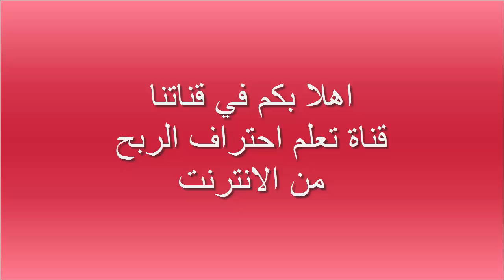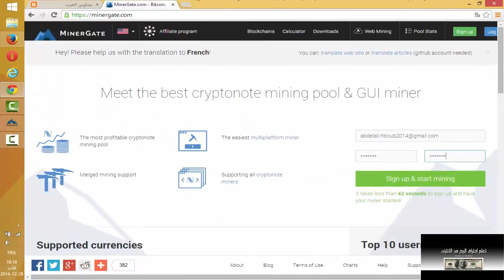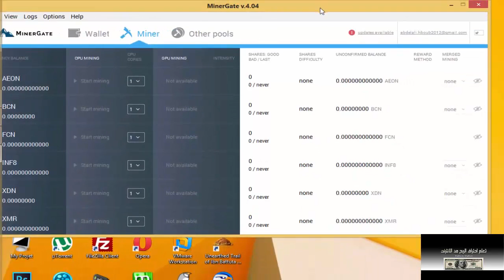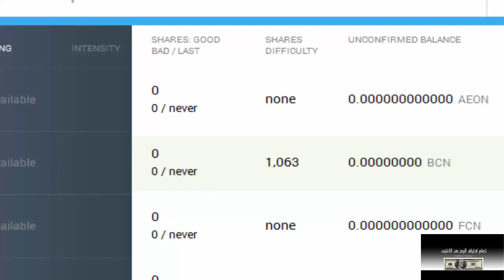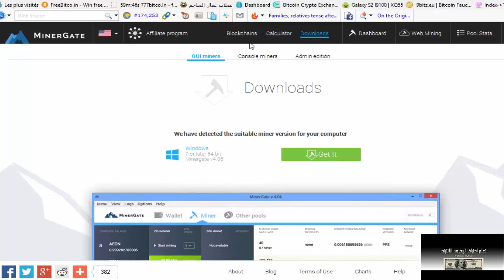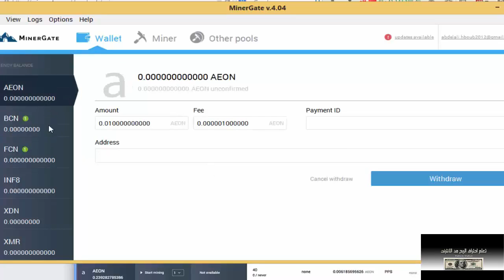شرح اقوى واصدق موقع MinerGate و تحميل برنامج التعدين الى جهازك